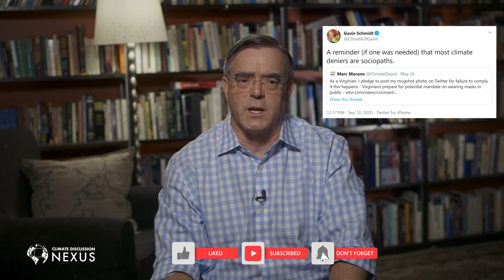When Did the Climate Crisis Start? And stealth messaging in Patagonia's clothing.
Dr. John Robson comments on key items from the latest Climate Discussion Nexus weekly "Wednesday Wakeup" newsletter including the crucial question of when exactly the horrible effects of man-made global warming are meant to have become evident.